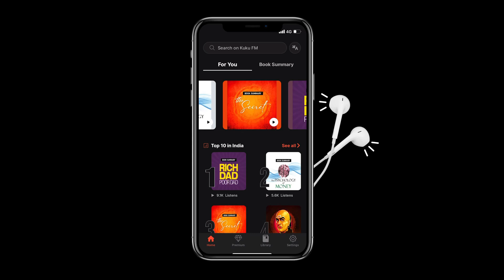Mojin Franchise Intro | Chinese Fantasy - Adventure Movie | Reeload Media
Mojin: The Lost Legend is a 2015 Chinese action adventure fantasy thriller film based on the novel Ghost Blows Out the Light. It was directed by Wuershan and produced by Chen Kuo-fu. The film was released on December 18, 2015.